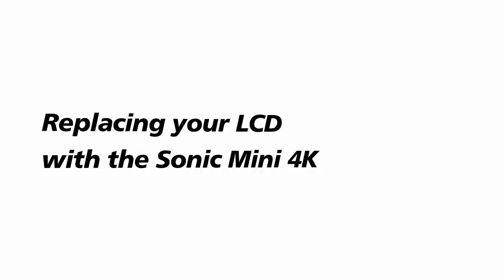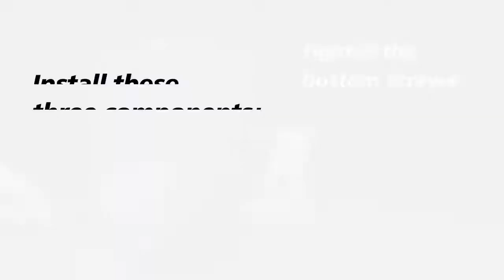TUTORIAL: Cambio de Pantalla LCD Sonic Mini 4K